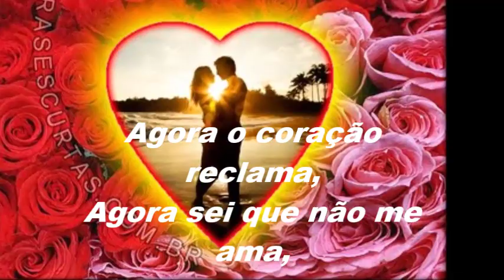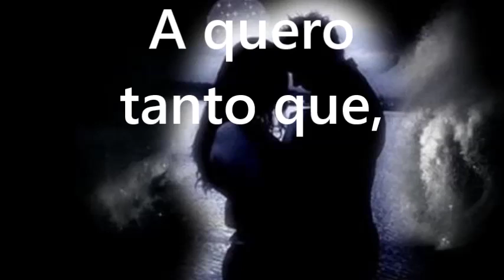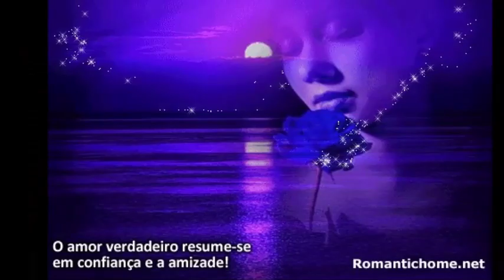PAULO HENRIQUE_ Uma Lágrima_ Editado Por Rosangela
Fica aqui esta simples homenagem a memória do cantor, compositor Paulo Henrique. Musica Uma lágrima, interpretada pelo próprio Paulo Henrique. O cantor foi um grande sucesso com esta música.